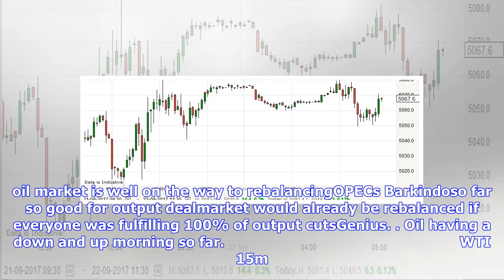Breaking News | Kuwait says opec can not sit back and relax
Kuwait says opec can not sit back and relax

oil market is well on the way to rebalancingOPECs Barkindoso far so good for output dealmarket would...